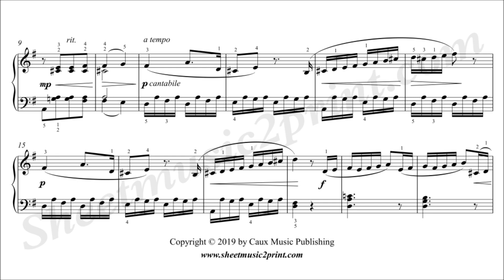Gurlitt : Sonatina Op. 214, No. 3 (1/3 : Vivace non troppo)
Cornelius GURLITT (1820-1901) : Sonatina in G Major, Op. 214, No. 3
First movement : Vivace non troppo